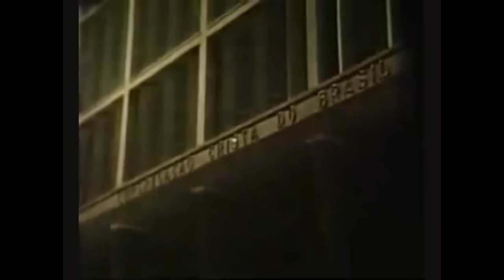NO LEITO DE DOR: LOUIS FRANCESCON FAZ SEUS ÚLTIMOS PEDIDOS (CCB)